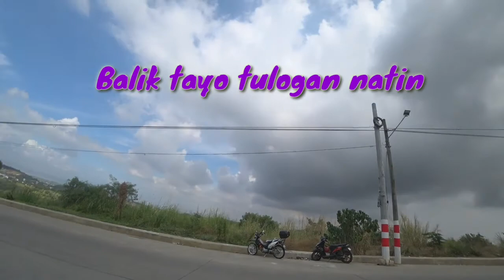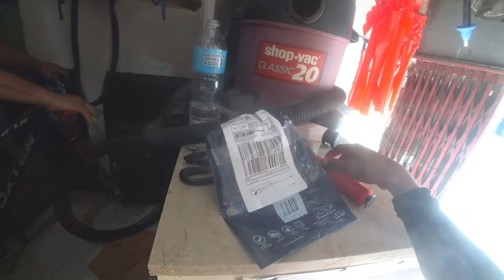Mahabang Parang VS Medalva Hill Angono Rizal